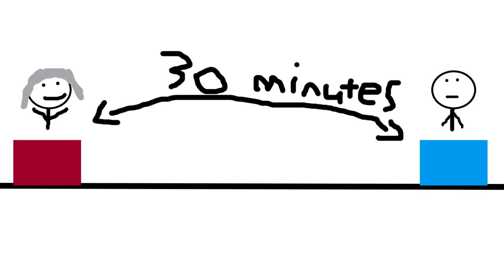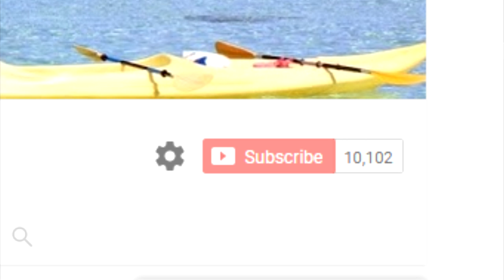THE BERLIN RING! - MY FIRST BERLIN RING! - 10K SUB SPECIAL! - Berlin 50M - 8 Ball Pool - 9 Ball Pool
Wavegame

This site is for those of you who really
want coins but dont have much money.
This site gives you millions of coins. for a very
cheap price. And are safe and trusted.

Song made by prototyperaptor

Shout out to Devil8bp and GameOnTom (I used parts of their videos at the beginning). Also to CueZelesAamir (picture)

"8 ball pool" "8 ball pool hack" "8 ball pool tricks" "8 ball pool long line" "8 ball pool impossible shots" "8 ball pool giveaway" "8 ball pool berlin platz 50m" "wave game" "8 ball pool all in monaco" "wave gaming" "8ballpool 0-100m" "8ballpool coins trick" awesomised gameontom ball pool snooker indirect "fernando 8ball" trickshots 8ball "ball pool" "9 ball pool" "9 ball" "8balpool cash trick" fun "cash hack" "alone country"